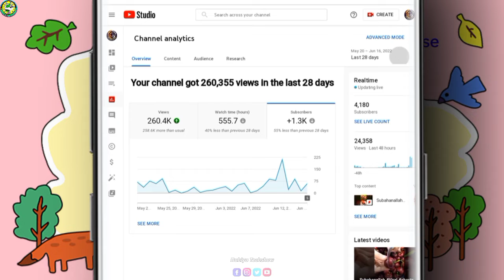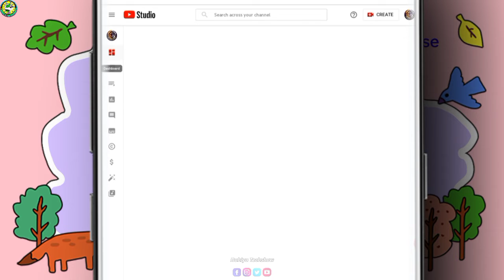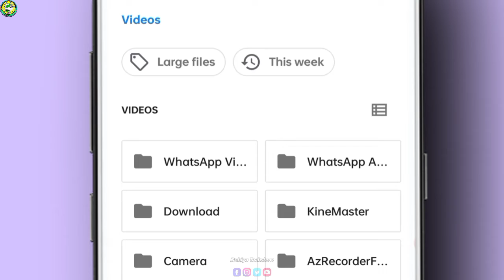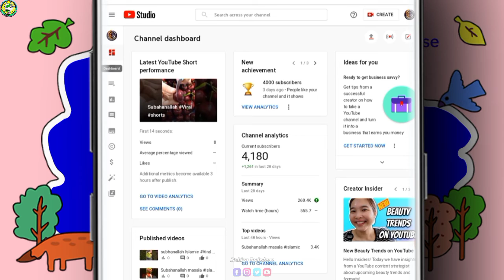How To Complete 1000 Subscriber Guaranteed ! 1000 Subscriber चाहिए तो ही देखना विडियो !